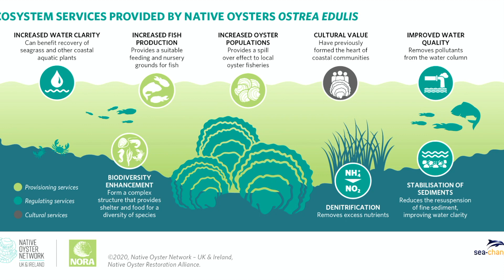Turning the Solent Blue: a humble mollusc, with a big impact | Andrew Hunt | TEDxCowes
Andrew Hunt is an engineer and professional scuba diver with a passion for the underwater world, its awesome power, wonder and challenges. Andy takes us on a personal journey exploring the role of the humble native flat oyster in the Solent, a once abundant but now rare mollusc with a function as seawater filter that could help turn the Solent Blue. An expert in subsea engineering and marine renewables, Andrew is a keen sport diver with a diving ‘career’ spanning 30 years and is passionate about UK diving. His vision is to engineer a sustainable future and turn the Solent blue. This talk was given at a TEDx event using the TED conference format but independently organized by a local community.